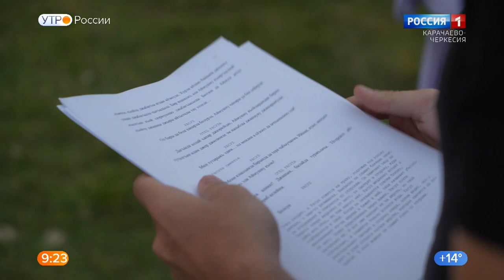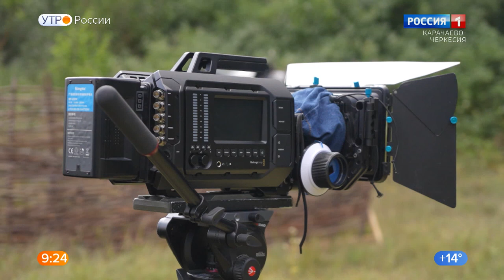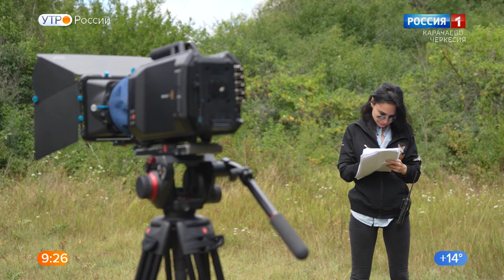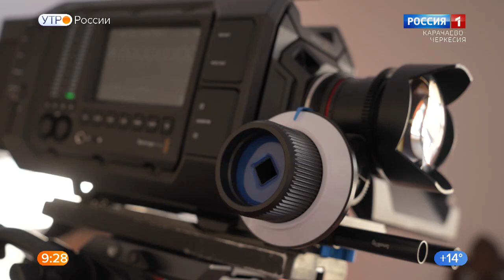"Легенды и сказания Карачаево-Черкесии"